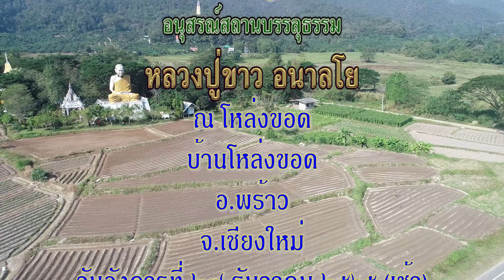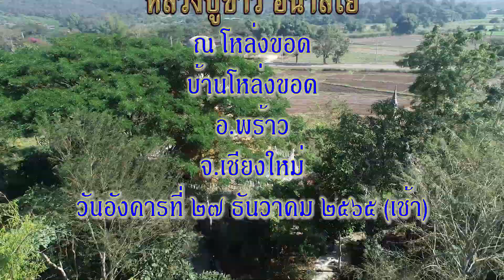ก่อนทำการบูรณะ และหลังการบูรณะ อนุสรณ์สถานบรรลุธรรม หลวงปู่ขาว อนาลโย 27-12-2565 (เช้า)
ก่อนทำการบูรณะ และหลังการบูรณะ อนุสรณ์สถานบรรลุธรรม หลวงปู่ขาว อนาลโย ณ โหล่งขอด อ.พร้าว จ.เชียงใหม่ 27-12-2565 (เช้า)